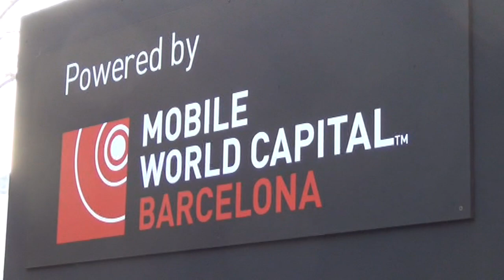Protestas contra despidos de Telefónica durante el Mobile World Congress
Este lunes 25 de febrero trabajadores y trabajadoras de Telefónica han llevado a cabo una protesta contra los despidos en la empresa, en el marco del inicio del Congreso Mundial de Telefonía (Mobile World Congress) que se celebra en la ciudad de Barcelona.